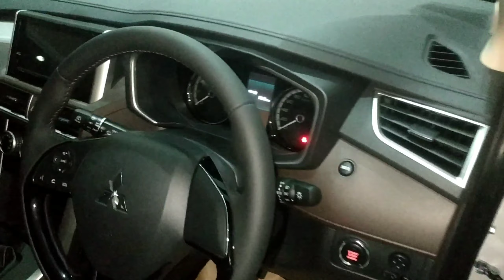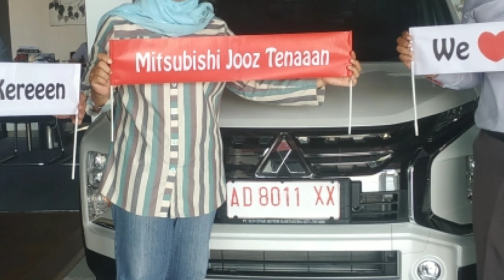Serah Terima Mitsubishi Xpander Cross Manual Putih Spesial Arm Rest dengan Pak Agus dari Yogyakarta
Pada video kali ini kami membagikan informasi seputar serah terima mobil Xpander Cross Manual Putih Spesial Arm Rest dengan konsumen dari Yogyakarta. Bagaimana prosesnya? Simak selengkapnya di video ini.